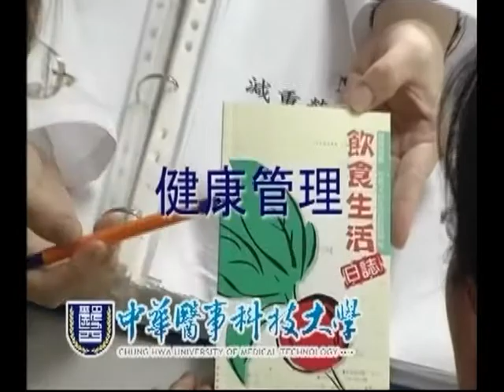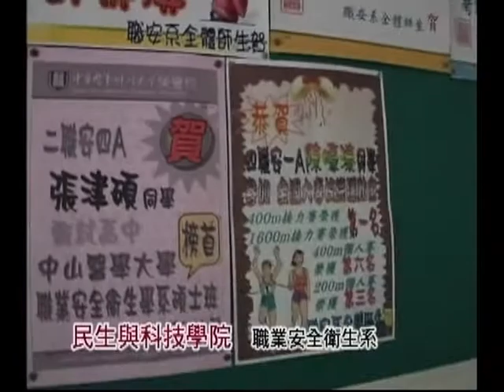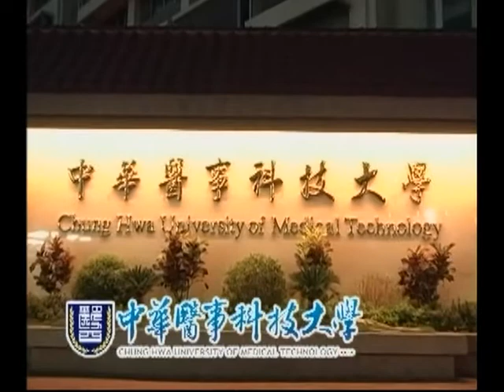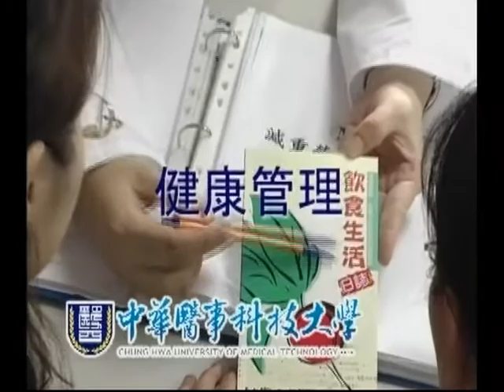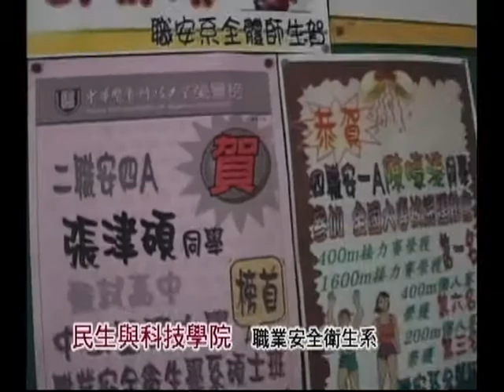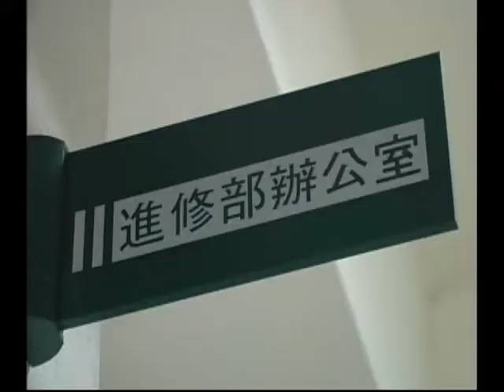Chung Hwa University